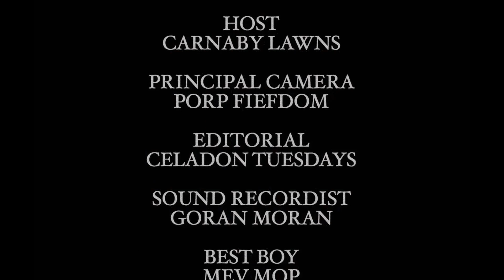Green Lung - THE LUNG LAB: Mountain Throne (Official Guitar Solo Playthrough)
Official guitar solo playthrough video for Green Lung`s single 'Mountain Throne'.

Green Lung’s highly-anticipated third album THIS HEATHEN LAND will be released on November 3rd!